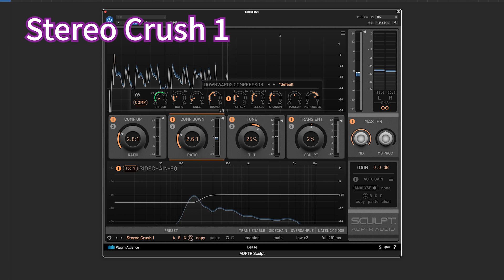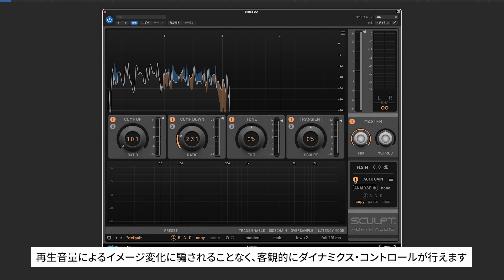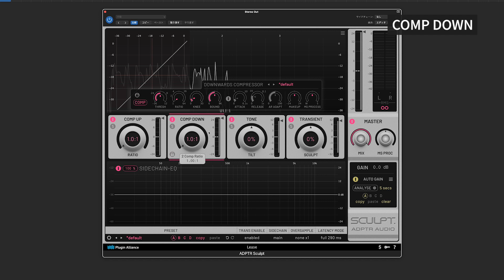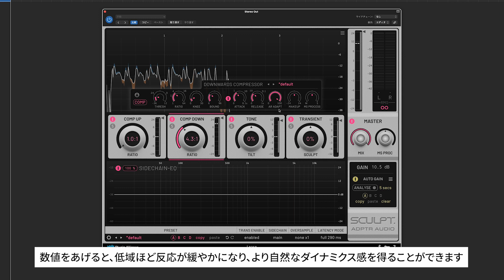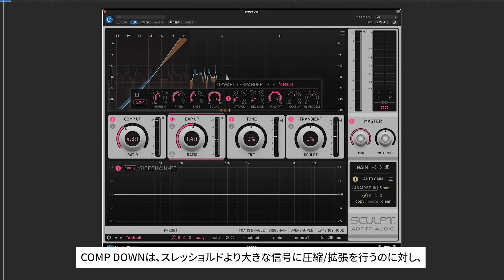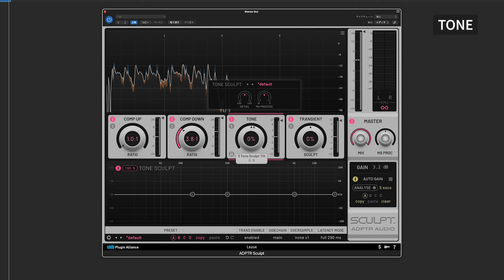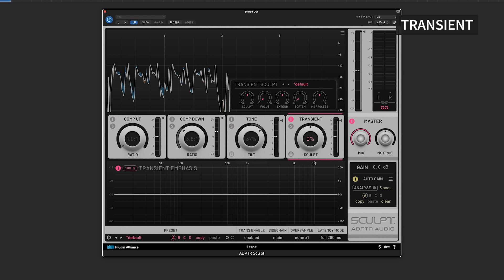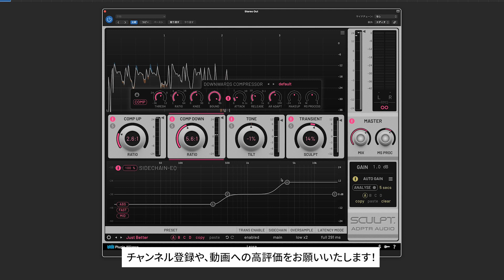Plugin Alliance / ADPTR AUDIO / SCULPT の特徴と使い方を解説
Plugin Allianceのプラグイン紹介シリーズ第6弾は、ADPTR AUDIOの新作ダイナミクス・プロセッサー「Sculpt」をご紹介します！
Metric ABやStreamlinerでお馴染みのADPTR初のプロセッサー。うまく使えればかなり便利なツールです！

動画の流れ
0:00　概要と基本の使い方
3:15　オートゲイン設定
3:59　COMP DOWN
7:00　COMP UP
8:12　TONE
9:05　TRANSIENT
9:55　終わりに

2,000近い製品の中から、理想の機材を見つけてください。